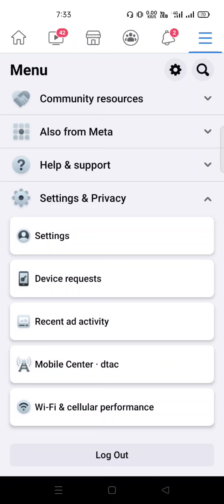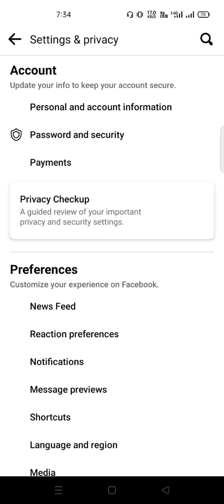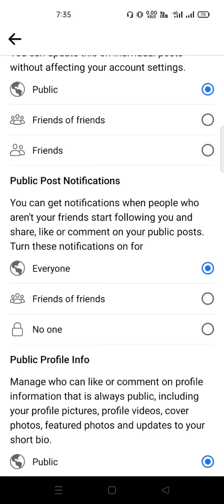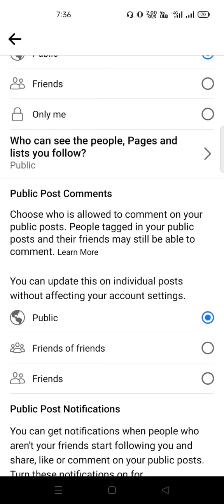ကိုယ့်ရဲ့ Facebook Accountမှာ Comment များအောင်လုပ်နည်း။FacebookViewတိုးနည်း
ကိုယ့်ရဲ့ Fb Accမှာ Notifications & Comments များဖို့အတွက် ဒီနည်းလမ်းသုံးပါ မိတ်ဆွေ.